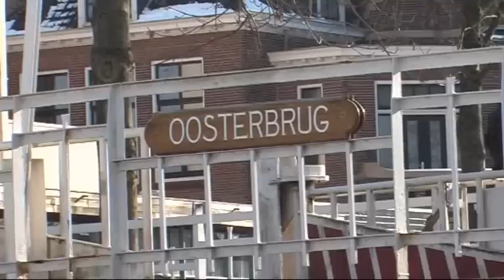Schaatsen in Harlingen langs de Elfstedenroute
Schaatsen op de Singels in Harlingen, onderdeel van de Elfstedentocht.